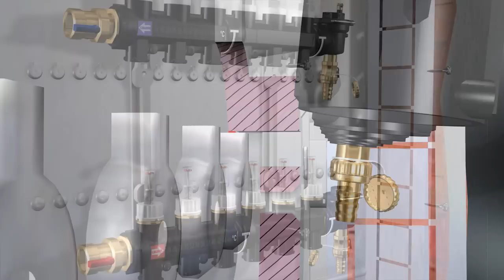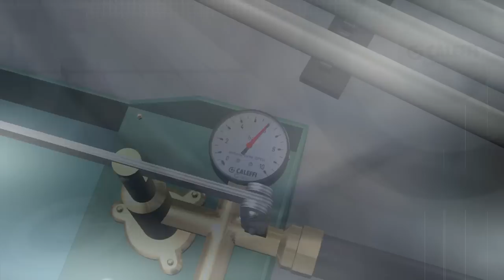COMPONENTE PENTRU INSTALAȚII DE ÎNCĂLZIRE Î̂N PARDOSEALĂ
- COMPONENTE PENTRU INSTALAȚII DE ÎNCĂLZIRE Î̂N PARDOSEALĂ - COLECTOARE DIN TECNOPOLIMER